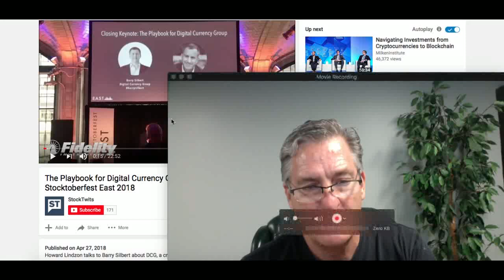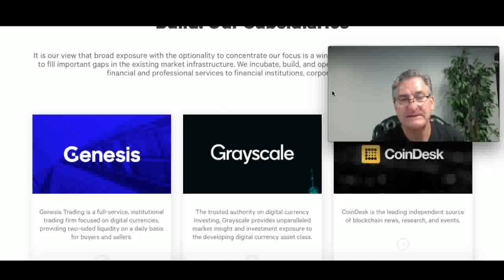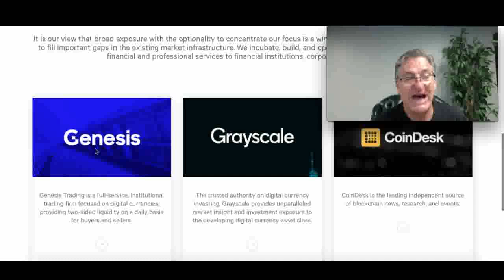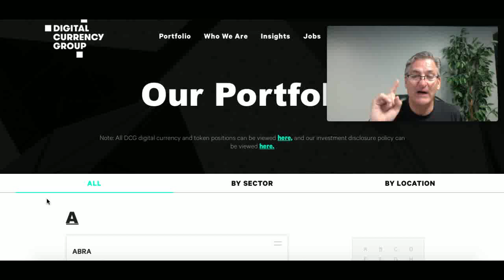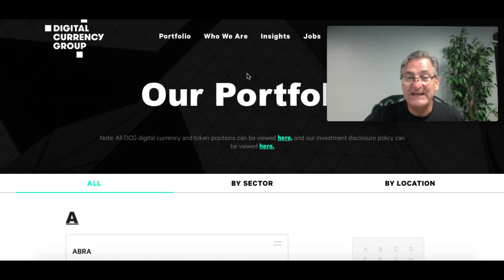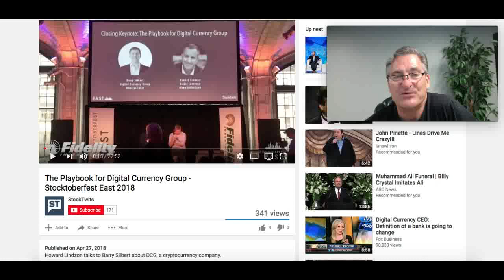Digital Currency Group: Their Playbook